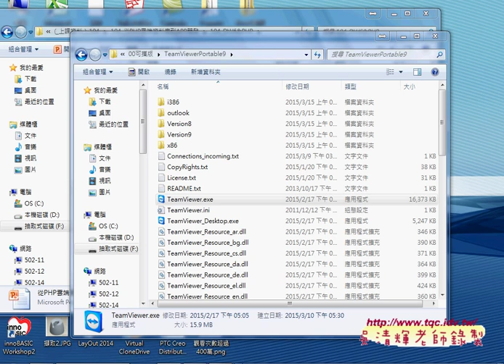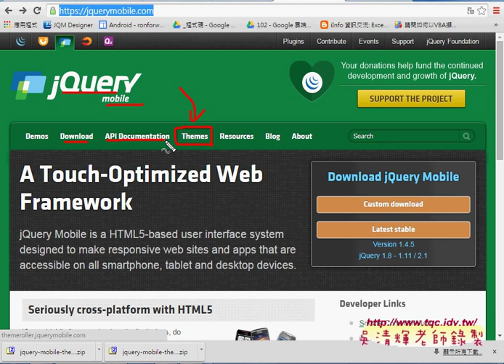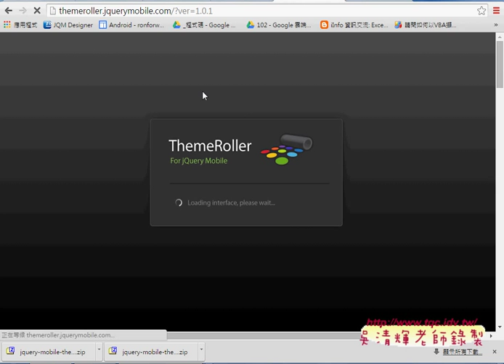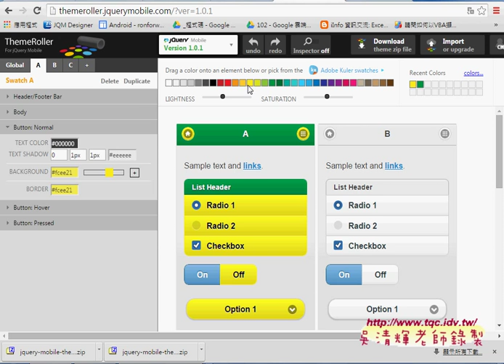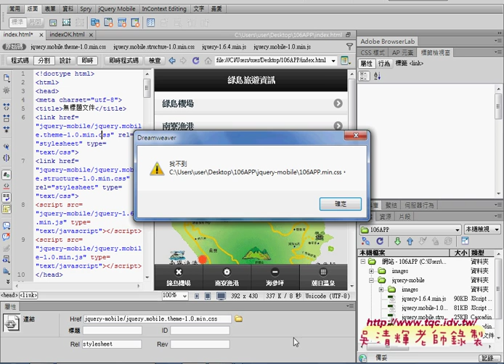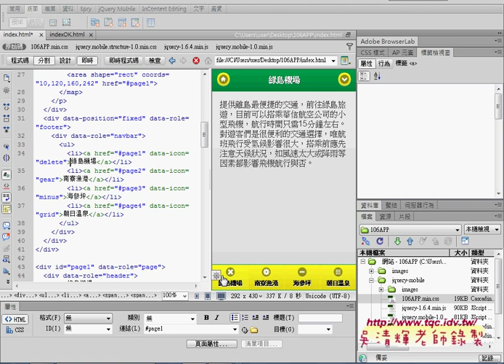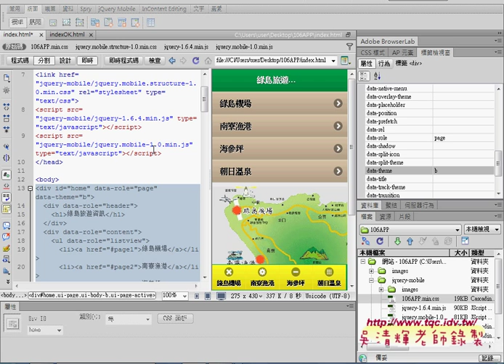06 如何利用ThmeRoller自行設計APP的佈景主題